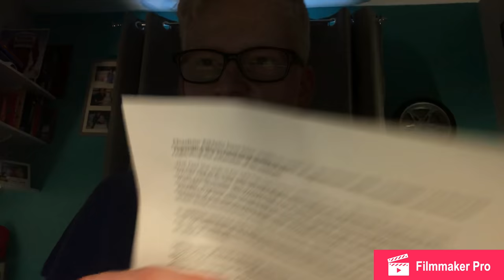WTF IS GOING ON?! | The Lee Bowyer Situation Explained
In light of recent events, I had to make a video explaining the current situation with Charlton and give my opinion of it.

As the dusts clears, Lee Bowyer remains in charge and my verdict is clear: Roland Duchatelet must leave Charlton ASAP!